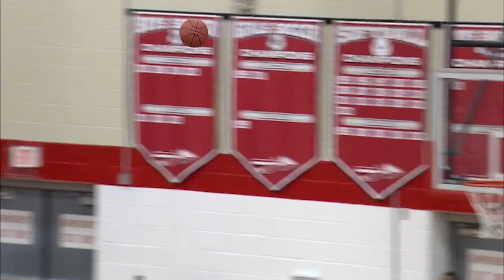Boys Basketball: Manheim Central vs. Warwick (2-8-24)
Manheim Central delivered a 20+ point STATEMENT WIN against Warwick in the Final game of the regular season! Barons Won 52-28… holding the Warriors to 5 total points in the 2nd half!

▪️MC: Ryan Kenneff had 14pts; Aaron Enterline had 10
▪️War: Tyree Hughes had 16pts (2 - 3’s)

L-L League Playoffs
Quarterfinals: Monday, February 12
Lancaster Mennonite vs. Warwick - 7pm
Manheim Central vs. Columbia - 7pm